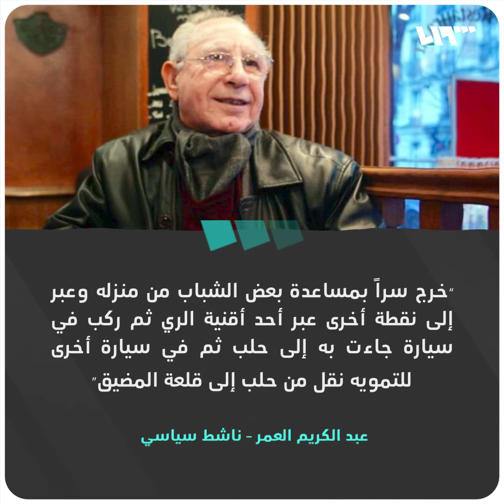تفاصيل خروج المعارض السوري الراحل من دمشق ووصوله إلى إدلب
إدلب كانت منفذ الراحل رياض الترك للفرار من سوريا
تفاصيل ربما لا تعرفها عن هروب قسري لـ"ابن العم" إلى منفاه في فرنسا

يمكنكم متابعتنا عبر وسائل التواصل الاجتماعي المختلفة:
فيس بوك: